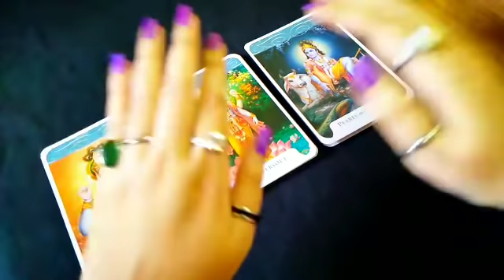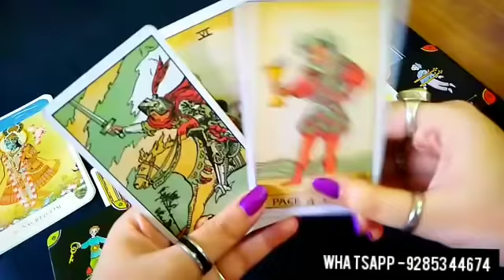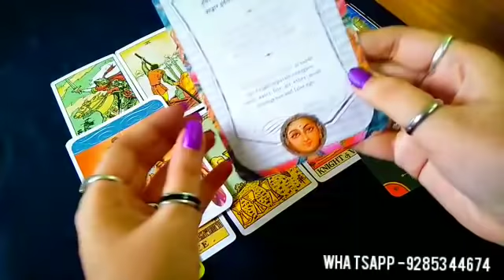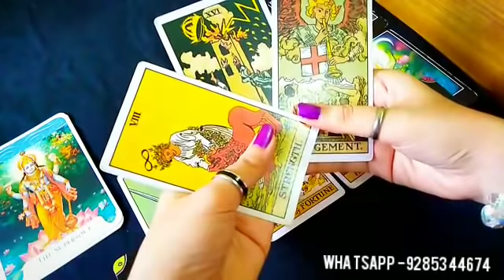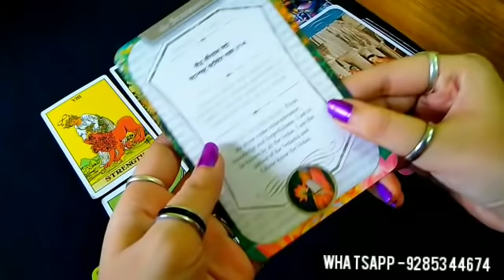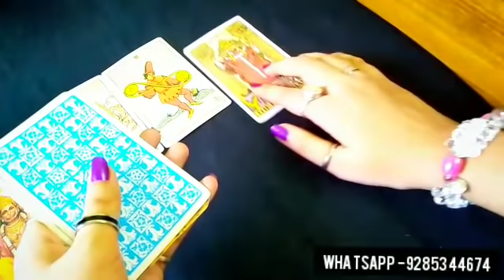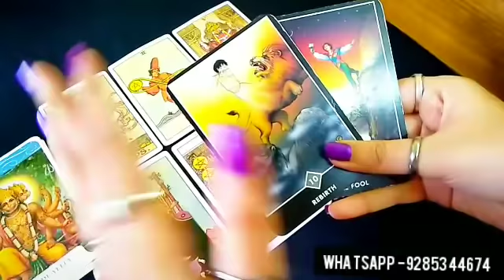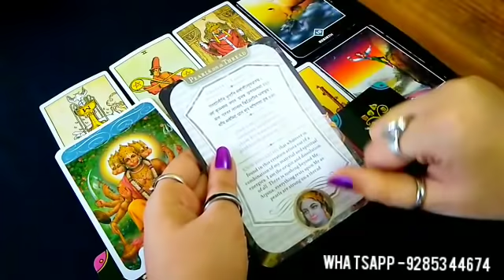❤🌹श्री कृष्ण के संदेश आपके लिए /LORD KRISHNA MSSSGS FOR YOU - Love & Life Pick a card tarot reading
This video is all about tarot reading. Its a timeless general reading and also not gender specific.. So take what resonates and leave the rest.. Also don't take any decision based on the reading as it is a general reading so take it as a guidance..

For PAID PERSONAL READINGS CONTACT

❤TIME STAMPS❤ -
Pile 1) 💗 - 02:26 min
Pile 2) 💙 - 16:52 min
Pile 3) 💟 - 32:24 min